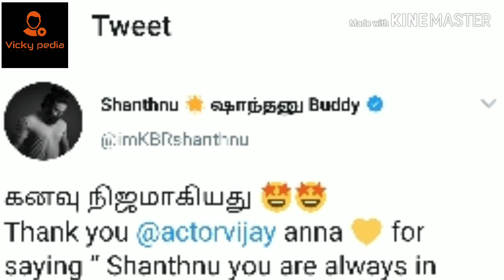தளபதி விஜய் பற்றி சாந்தனு செய்த ட்விட் || Vicky pedia || twit talks